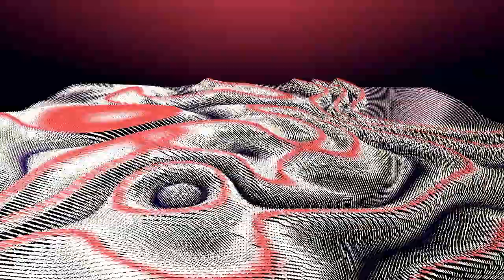Numbers: Terrain No.00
[Numbers]
Terrain No.00
The [Numbers] is the digital ecosystem. There are many creatures, terrains and ocean.